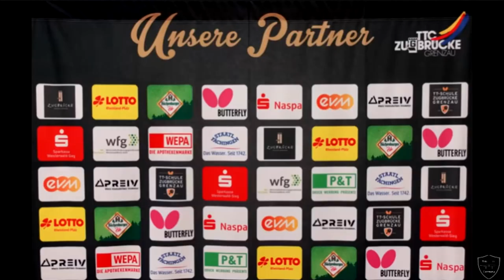Regionalliga Süd West | N.Grujic(2105TTR) :M.Schug(2015TTR)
Mit dem Code | TTGermany10 .10% Sparen bei jeder Bestellung

Kamera 1 - Sony Alpha 6400
Kamera 2 - Sony Zv-1
Handyhalterung mit Gewinde
Stativ 1
Stativ 2
Akkus für Sony Kameras

Beste Handy Kamera im Preisleistungsverhältniss 2022
Huawei P40
für eure eigenen Aufnahmen für den Anfang